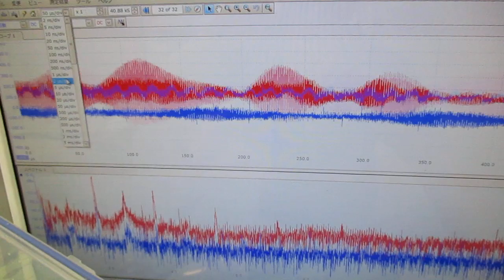超音波プローブを利用した「音響流」制御技術 ultrasonic-labo